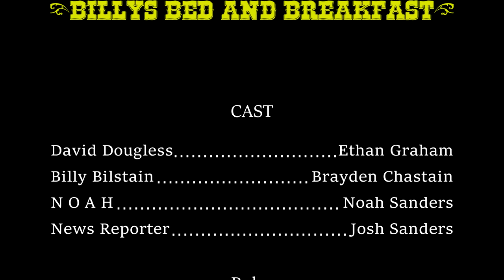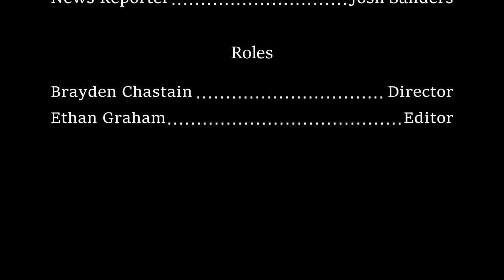"Billy's Bed and Breakfast" - A Magma Wall Short Film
LAST VIDEO ON iPhone! We are getting a new 4K camera soon with a shotgun microphone, so expect quality to increase!

If you want your music credited, let us know on our Twitter or Instagram.